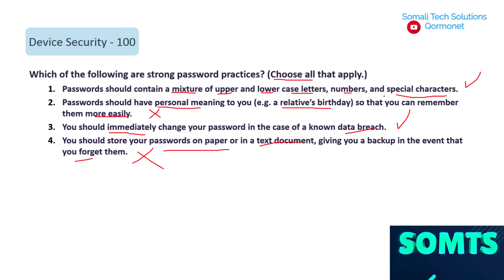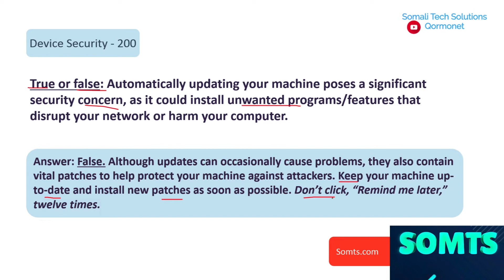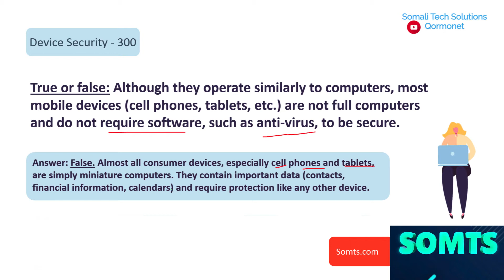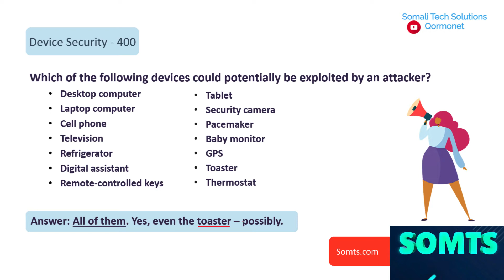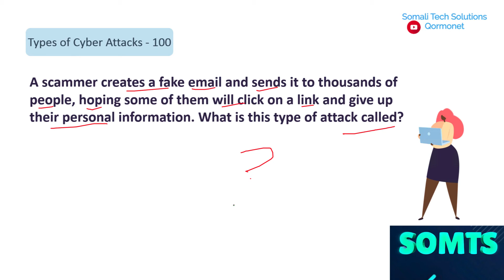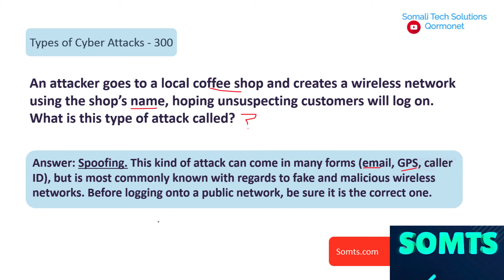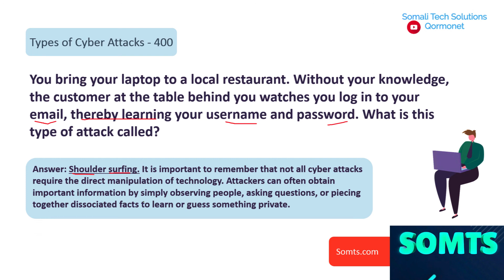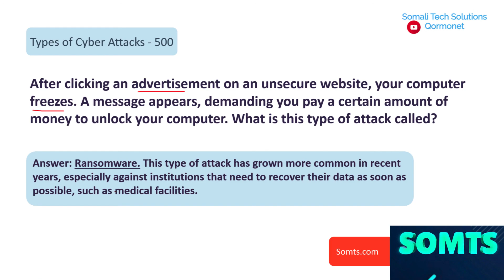Cyber Security 3